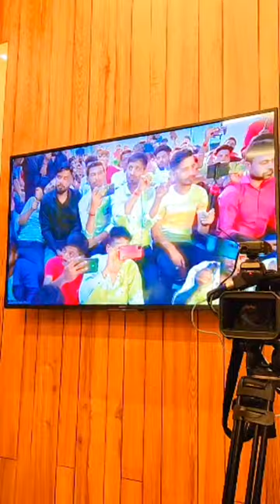पहली बार गाना चोरी पर जमकर बरसे पवन सिंह खेसारी की टीम पर .... l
पहली बार गाना चोरी पर जमकर बरसे पवन सिंह खेसारी की टीम पर .